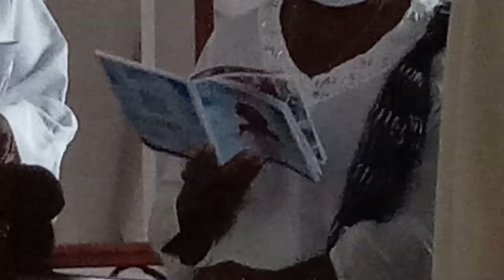Rupert George Rookwood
The Mass of Resurrection for life of Rupert George Rookwood
March 9, 1928-Sept. 20, 2022
Church Of St. Marks Craigton
Red light, St. Andrew
Rev. Fr. Louis Hurst
Interment in the Church Yard